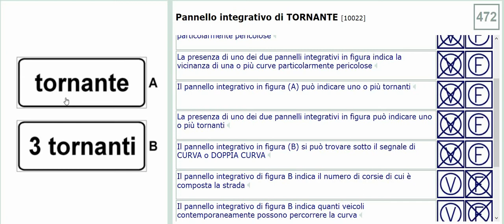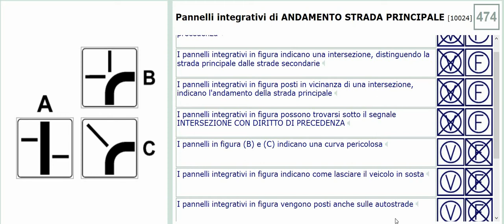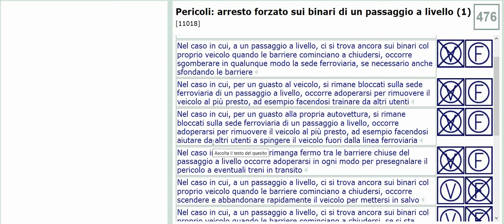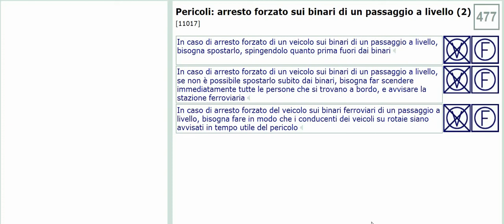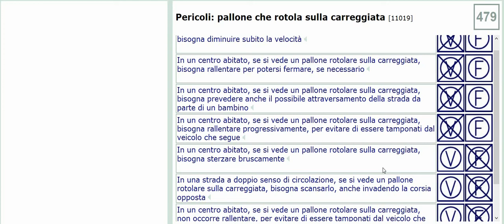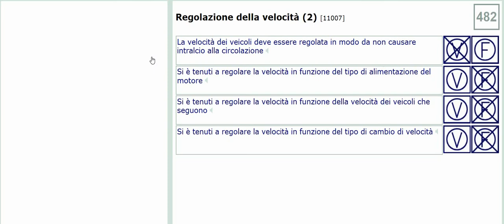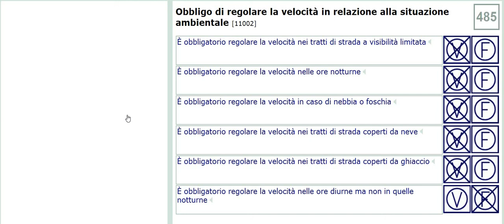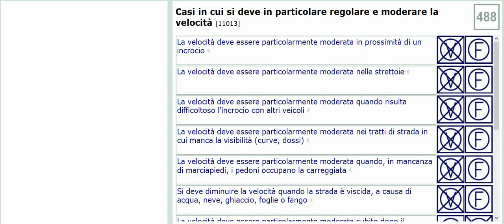PATENTE PART 22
PATENTEWITHSUNNY
PATENTEINPUNJABI
PUNJABIINITALY
INDIANSINITALY
PATENTEBINPUNJABI